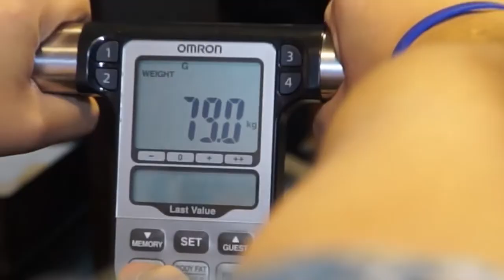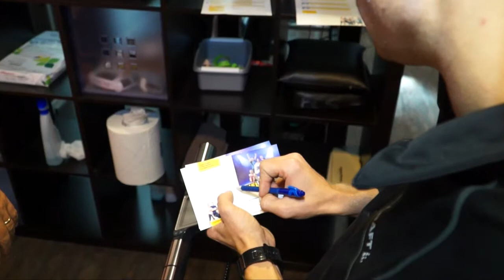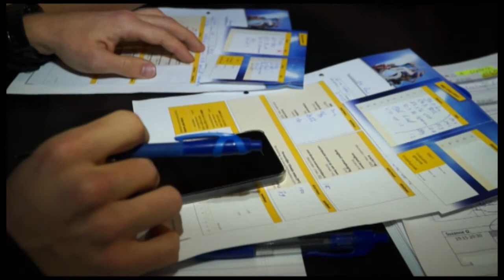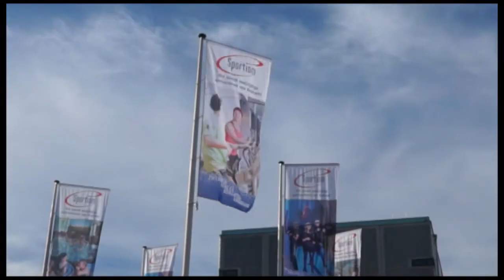Fit in 5 Weken afl 4